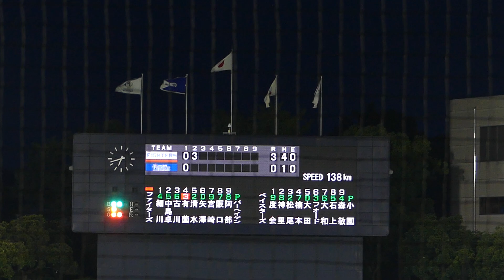2024年8月24日イースタンリーグ 北海道日本ハム戦 ・有薗 直輝 選手の第2打席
第7号ツーランホームラン